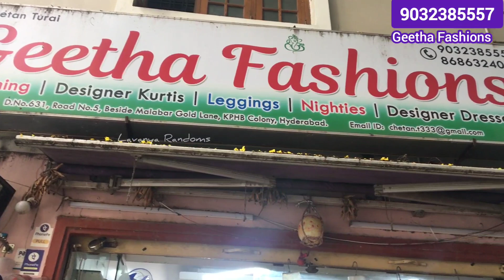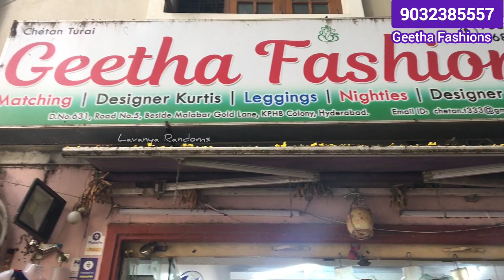Exclusive Rakhi special Designer Long Frocks|S-xxxl long Frocks kphb|Lavanya Randoms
Geetha Fashions
Road no 5, Malabar gold shop lane,
Near Remedy Hospital
Kphb
Hyderabad